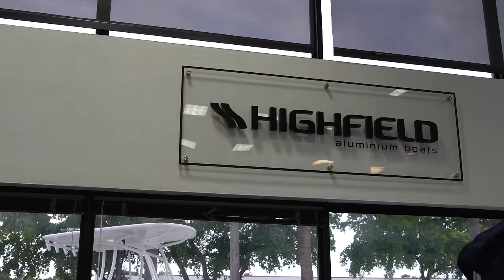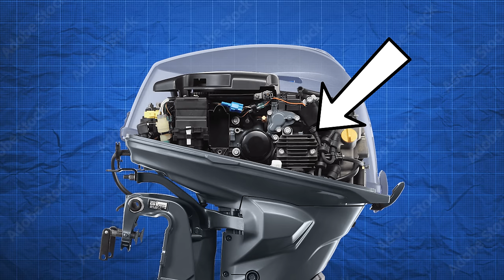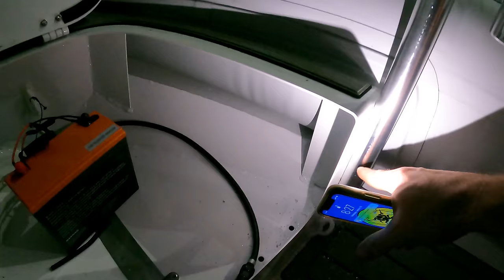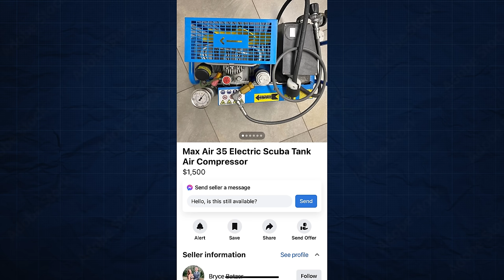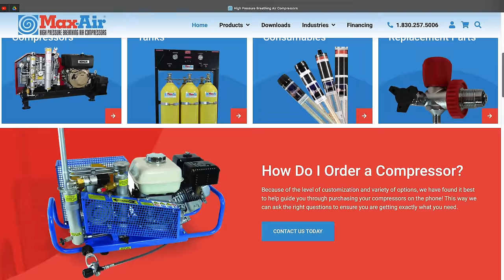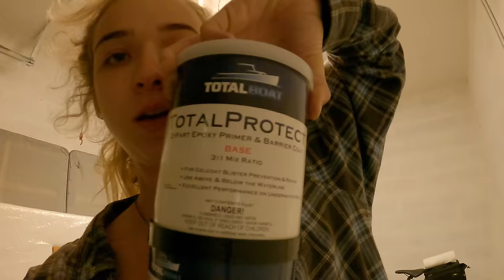Amazing BOAT UPGRADES & SPEARFISHING Must-Haves for our Off-Grid Adventure! 🌎⚓️ | ep.36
We can not be more ecstatic with the upgrades and new additions to the boat! She is really turning into the ocean cruiser we've designed her to be! Craziest of all... we've done it all while on anchor in the middle of the Fort Lauderdale waterway!
It's time to wrap up the projects and get back out on the high seas!!

Thank you @Highfieldboats for getting us hooked up with a much needed new dingy! Anyone looking to swap out your old inflatable, we have the CL 360, its 12' and weighs about 150lbs. We're obsessed!!

We are so excited to get our new @MythiconSpearguns out and slay some fish, once we get through the Bahamas of coarse. They performed so well during our trial in the pool!! If you're looking for some new equipment, check out their or give Tony a call to get hooked up with the right gun for you!

If you're looking for a new air compressor we've linked the compressor we have on board here on the Max Air

SOCIAL LINKS!!